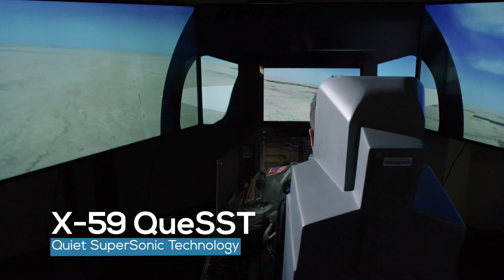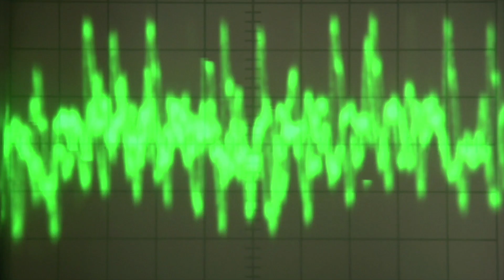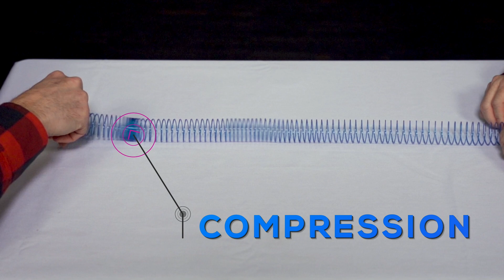X-59: Transforming Sound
A benefit of NASA’s quiet supersonic research is to change noise regulations so that you and I could someday fly at supersonic speeds over land, reaching our destination in half the time. Watch this video to learn more about how sound travels and how the design of the X-59 takes into account the principles of sound.